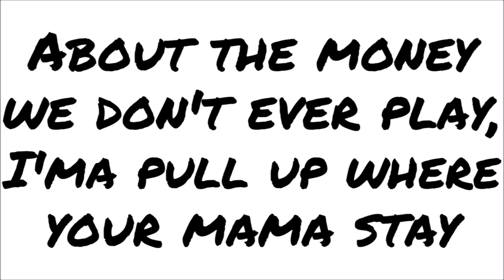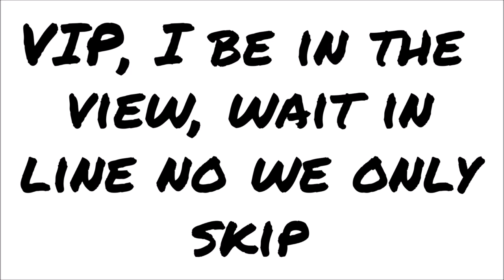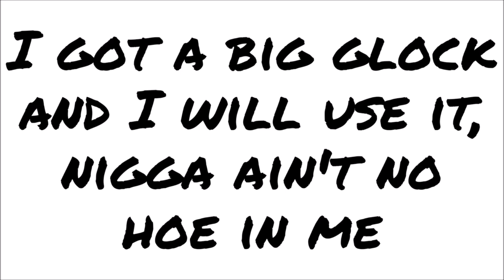Paidway T.O - Better Days ft. DDG (Full Lyric Screen Read)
Lyric Corrections
*Ville* not View